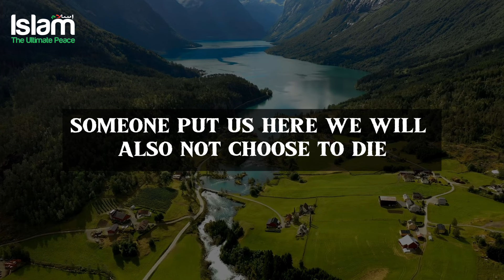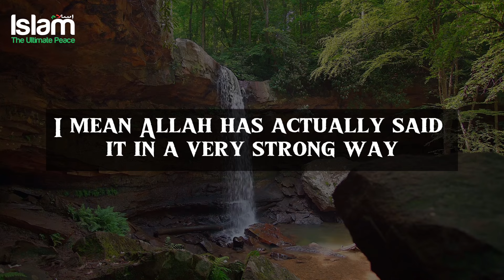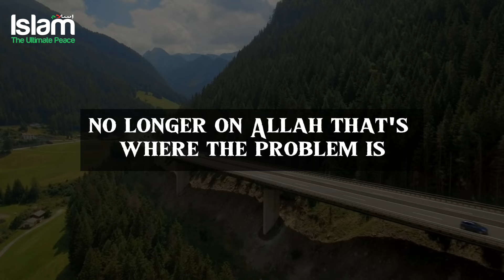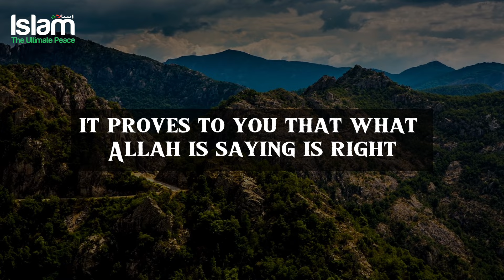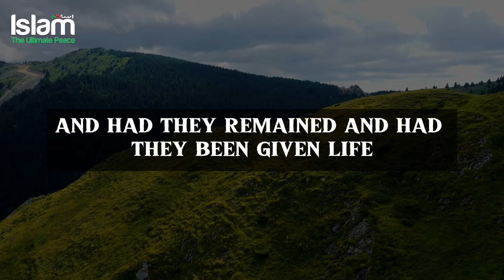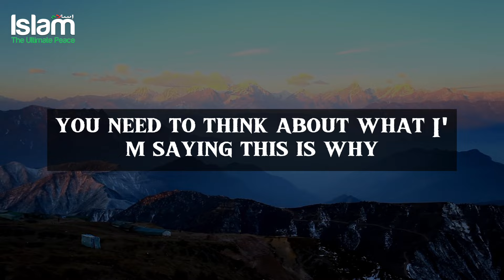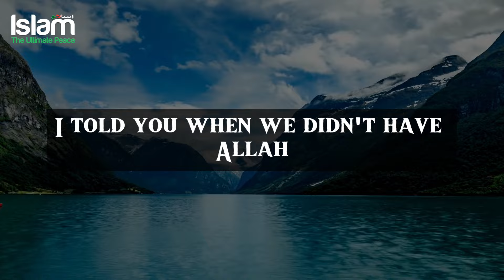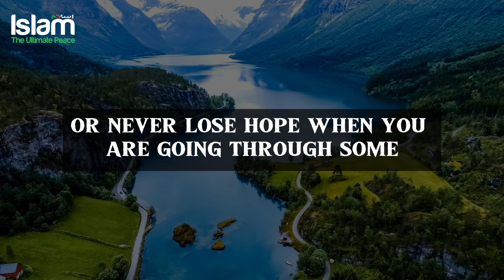HOW TO DEAL WITH DIFFICULTY? POWERFUL MOTIVATION